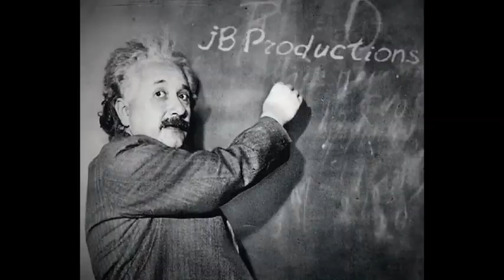Paddle Perry had lots of help in Cannelton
Everyone was eager to help as they arrived on a Hot Day